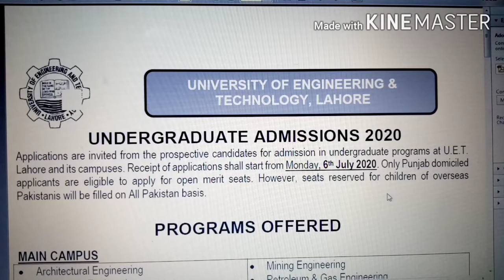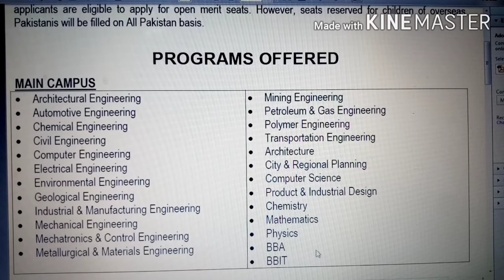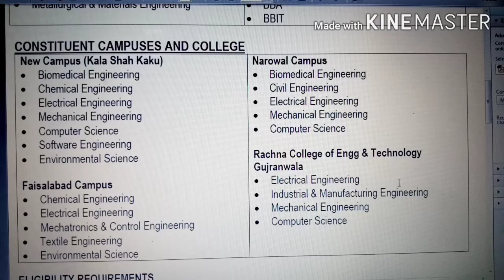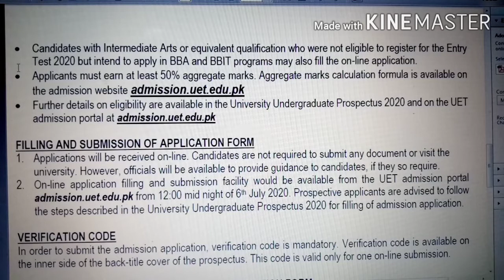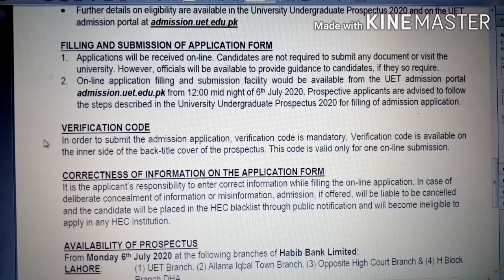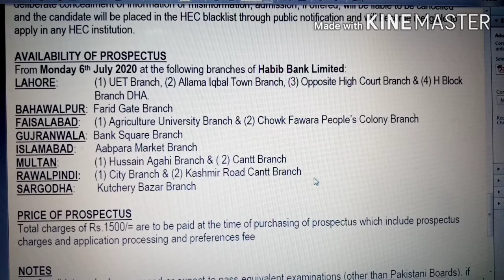UET LAHORE || UNIVERSITY OF ENGINEERING & TECHNOLOGY LAHORE ADMISSION UNDERGRADUATE 2020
UET LAHORE || UNIVERSITY OF ENGINEERING & TECHNOLOGY LAHORE  Admission Start Undergraduate Programe 2020